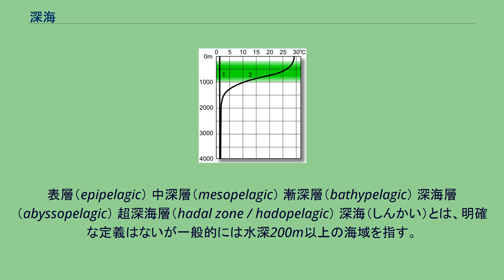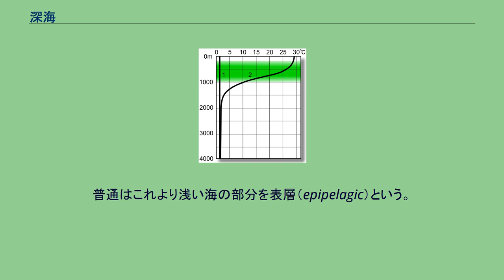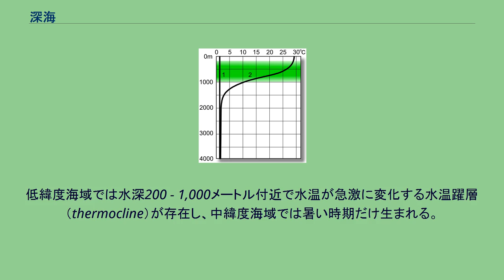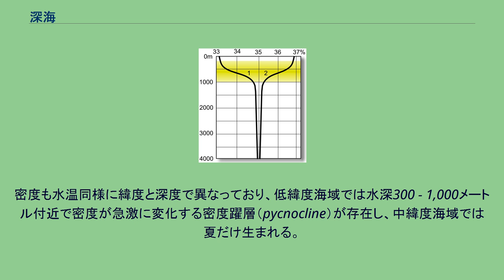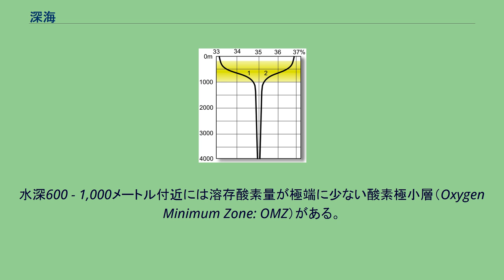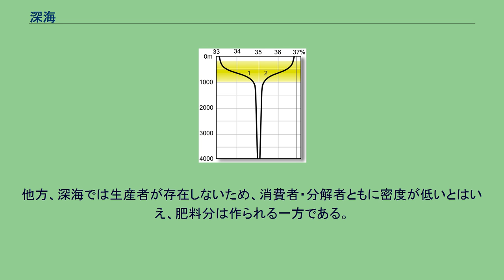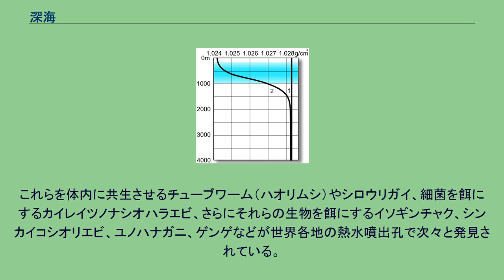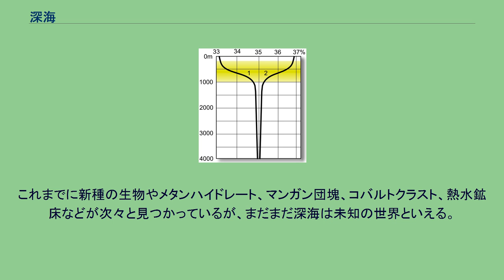深海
海の垂直区分。
表層（epipelagic） 中深層（mesopelagic） 漸深層（bathypelagic） 深海層（abyssopelagic） 超深海層（hadal zone / hadopelagic） 深海（しんかい）とは、明確な定義はないが一般的には水深200m以上の海域を指す。
深海は光合成に必要な太陽光が届かないため、表層とは環境や生態系が大きく異なる。
高水圧・低水温・暗黒・低酸素状態などの過酷な環境条件に適応するため、生物は独自の進化を遂げており、表層の生物からは想像できないほど特異な形態・生態を持つものも存在する。
また、性質の相異から表層と深海の海水は混合せず、ほぼ独立した海水循環システムが存在する。
地球の海の平均水深は 3,729メートルであり、深海は海面面積の約80%を占める。
21世紀の現在でも大水圧に阻まれて深海探査は容易でなく、大深度潜水が可能な有人や無人の潜水艇や探査船を保有する国は数少ないなどから、深海のほとんどは未踏の領域である。
深海とは水深200メートルより深い海の部分を指す。
これは必ずしも厳密な定義ではなく、これ以外の用法も存在するが、おおよその場合にこのように扱われている。
普通はこれより浅い海の部分を表層（epipelagic）という。
これは特に生物に基づいての判断であり、この深さまでは太陽光によって植物（プランクトン）が光合成可能であることをその大きな理由としている。
この深さでは可視光線はほぼ遮断され、暗黒の世界となる。
ただし厳密な測定ではより深くまで通る光はあり、その深さは1,000メートルに達する。
そのため200 - 1,000メートルを弱光層、それ以深を無光層と呼ぶ例もある。
深海は深度によって次のように区分され、この区分は漂泳区分帯と呼ばれる。
区分者により数値が異なることがある。
また、深海層を含めない場合もある。
水深4,000 - 6,000メートルには地球の表面積のほぼ半分を占める広大な深海底が存在し、ここまでを深海帯としている。
これより深い超深海帯は海溝の深部のみが該当し、海全体に占める割合は2%に満たない。
世界最深地点は、西太平洋に位置するマリアナ海溝のチャレンジャー海淵で、海面下10,920±10メートルである。
深海の海水温度 1. 高緯度海域、2. 低緯度海域。
色のついた部分が水温躍層 上部漸深海帯では水温が急激に降下し、下部漸深海帯ではさらにゆるやかに下降する。
深海帯では水温はほとんど変化せず、水深3,000メートル以深では水温は1.5℃程度で一定になる。
低緯度海域では水深200 - 1,000メートル付近で水温が急激に変化する水温躍層（thermocline）が存在し、中緯度海域では暑い時期だけ生まれる。
高緯度海域では存在しない。
水深300メートル付近まで混合層と呼ばれる海水が上下に移動できる領域があり、ここでは低緯度海域の赤道直下では30℃付近、中緯度海域は10 - 20℃となり、高緯度海域は表層から深海まで2 - 3℃前後で一定となっている。
低・中緯度の両海域では1,000メートルより深い深海は2 - 3℃前後となって一定となる。
水深が深くなればなるほど大きな水圧がかかることになり、有人潜水艇などの内部気圧を地上と同じに保つためには、10メートルごとに1気圧ずつ増える周囲の圧力に抗するだけの強度が求められる。
深海生物はすでに体内の圧力が周囲の水圧と同じになっており、深海中では押しつぶされることはないが、逆に短時間で海上に引き上げられると体内に溶け込んでいたガスが膨張してしまう。
深海の海水密度 1. 高緯度海域、2. 低緯度海域。
色のついた部分が密度躍層 海水は塩分をはじめさまざまな物質が溶け込んでおり、純水より密度は高く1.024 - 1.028 g/cm3程度になっている。
海水密度は塩分濃度などとともに温度にも影響を受ける。
密度も水温同様に緯度と深度で異なっており、低緯度海域では水深300 - 1,000メートル付近で密度が急激に変化する密度躍層（pycnocline）が存在し、中緯度海域では夏だけ生まれる。
水深300メートル付近まで混合層と呼ばれる海水が上下に移動できる領域があり、ここでは低緯度海域では1.024 g/cm3付近、高緯度海域は表層から深海まで1.028 g/cm3強で一定となっていて、中緯度海域は両者の中間となる。
いずれの海域でも2,000メートルより深い深海は1.028...